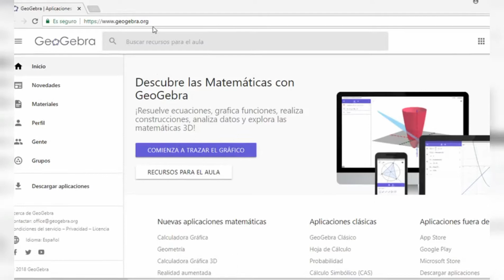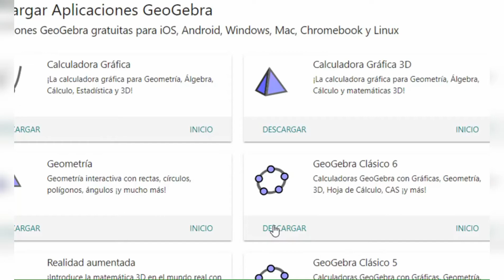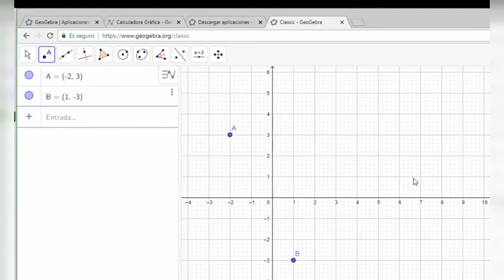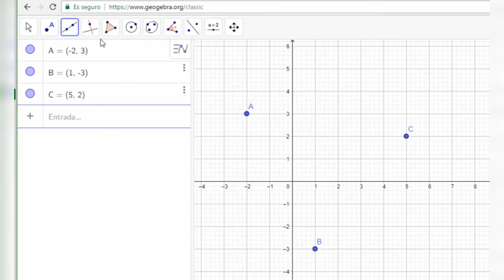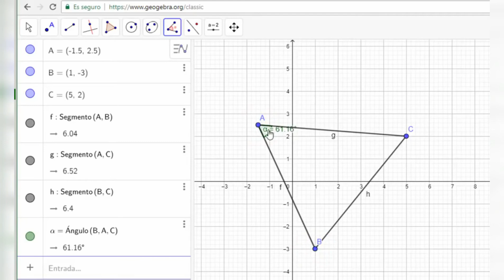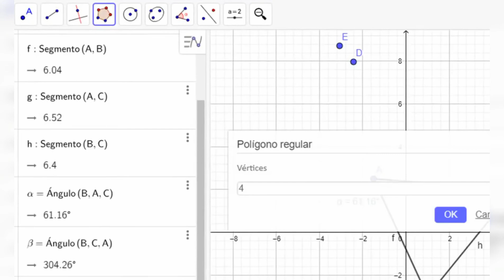GeoGebra, línea recta y segmentos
Vídeo introductorio a los usos básicos de GeoGebra y su aplicación en la geometría.